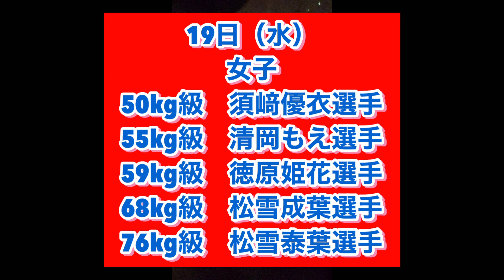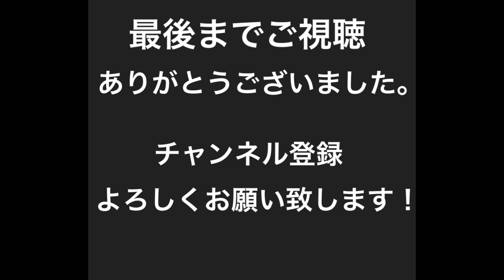日下尚選手❗️池田龍斗選手❗️銅メダル獲得‼️Ｕ23世界選手権‼︎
Ｕ23世界選手権の結果速報をお伝えします！

10月18日（火）
男子グレコローマン 2日目

【63kg級】池田龍斗 選手（日体クラブ）
【77kg級】日下尚 選手（日体大）
　が銅メダル獲得！

【55kg級】松井謙 選手（日体大）
惜しくも３位決定戦で敗退！

男子グレコローマン６７kg級
曽我部京太郎 選手が３位決定戦に進出‼︎

男子グレコ72kg級　小林大悟 選手（拓大）
男子グレコ82kg級　樋口徹心 選手（日体大）
は敗者復活戦に回り、銅メダルを目指す！

明日の19日（水）　出場選手
女子
50kg級　須﨑優衣 選手
55kg級　清岡もえ 選手
59kg級　徳原姫花 選手
68kg級　松雪成葉 選手
76kg級　松雪泰葉 選手

※試合開始は
第1セッションが午後17時30分
第2セッションが午後23時45分（初日は深夜1時、最終日は午後23時＝いずれも日本時間）